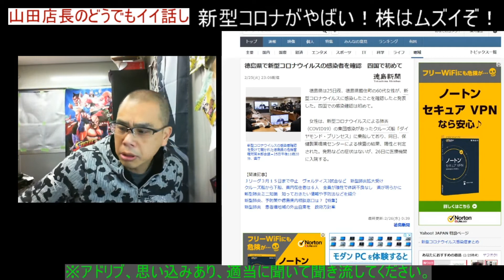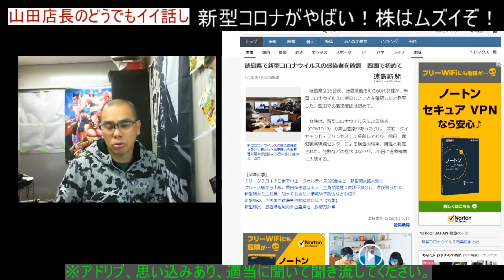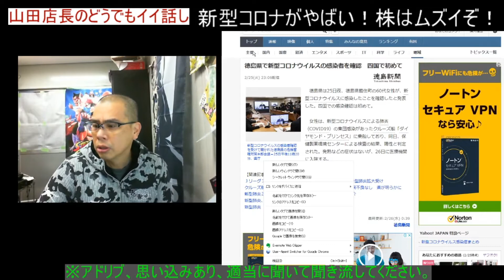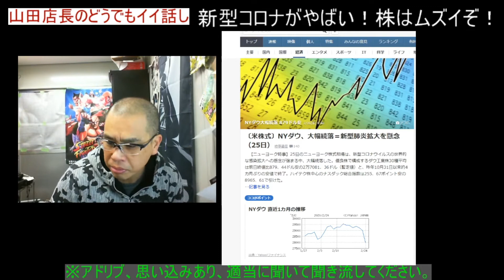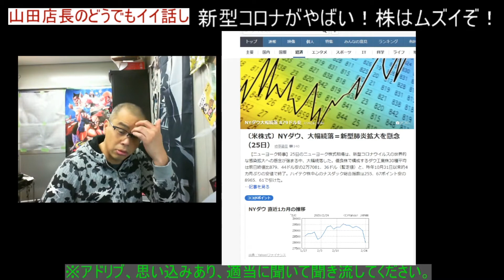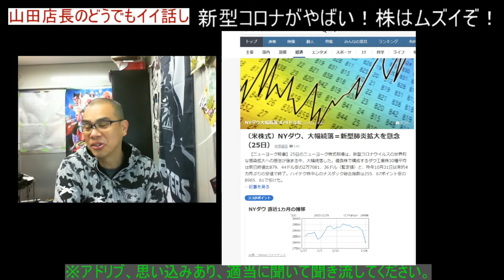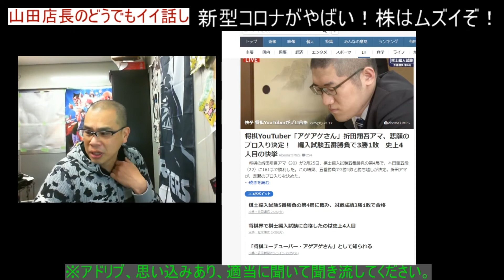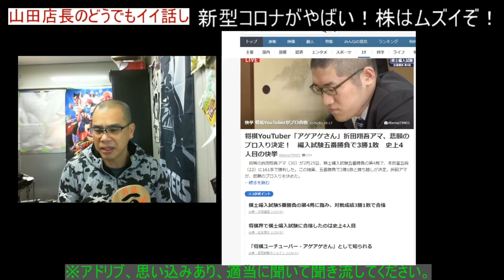第252回 コロナウィルスで各地のイベントが中止へ！株は難しいよー！将棋の話し 山田店長のどうでもイイ話し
めっちゃ眠いです。寝たい♪

家具のネット販売やってます

何か御座いましたら山田店長まで連絡を下さい！

直販もOKです♪

〒840-2104